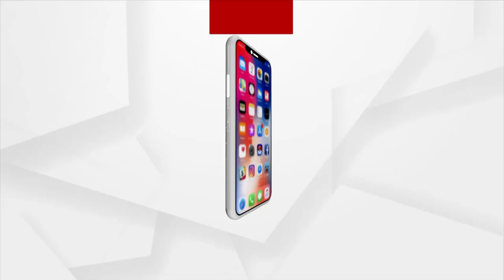HEADLINES 11 AM | 21 OCT 2021 | Argus News